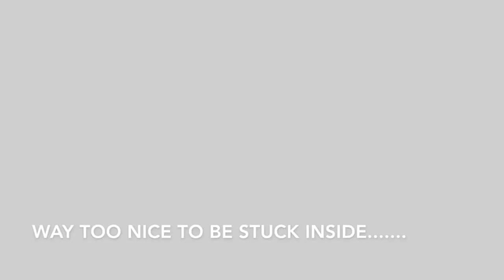Our first video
Check out what the Family of Dreams get up to this May bank holiday